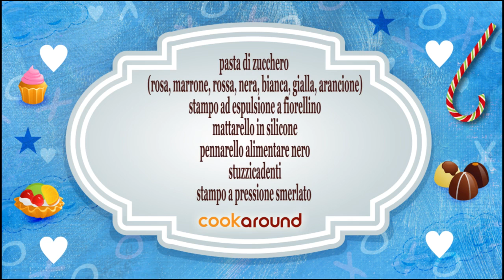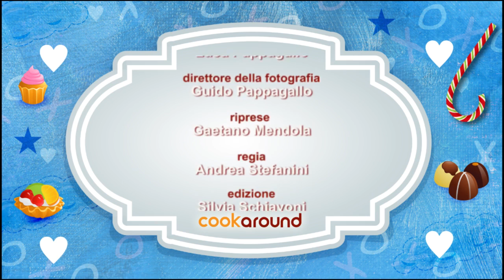Torta Peppa Pig PDZ passo passo / Video tutorial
Come fare la torta di Una magnifica decorazione di Peppa Pig per una torta che piacerà a tutti i bambini: segui i consigli di Francesca, e buon divertimento!